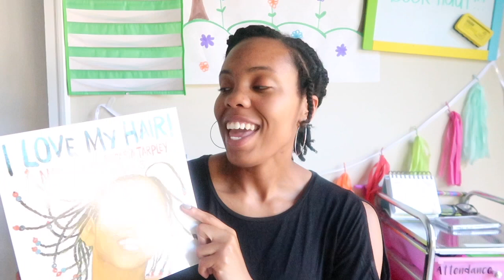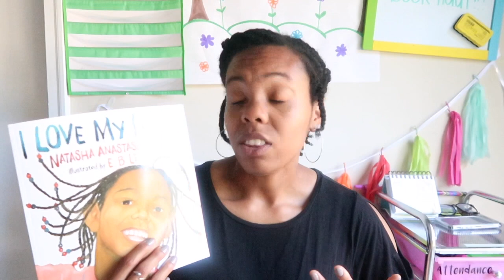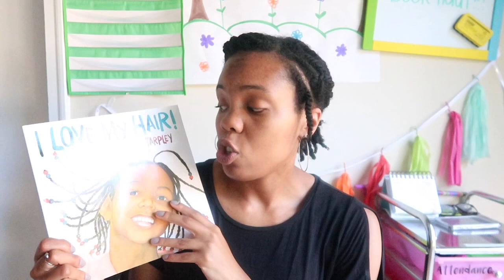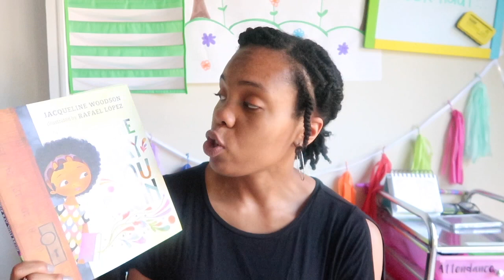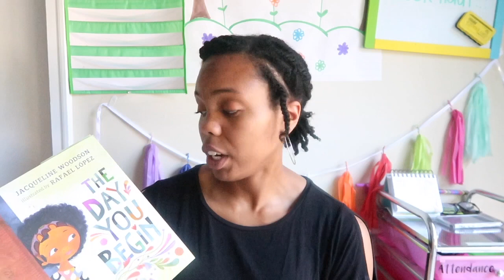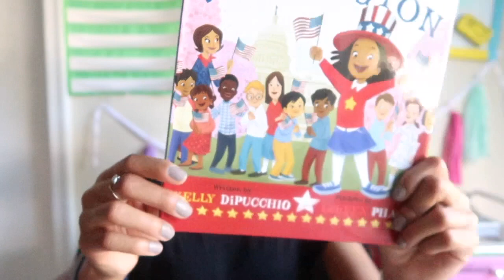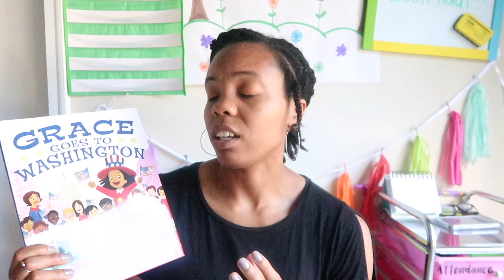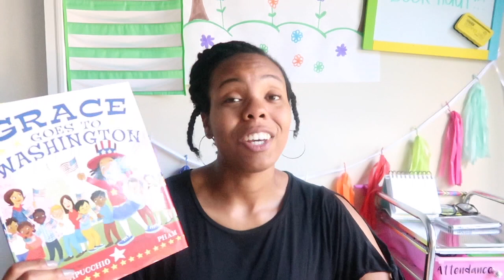Mini Book Haul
In my first-ever book haul, I share 3 books that I am using to update my classroom library to represent the students that I teach. I hope you enjoy this video! Thank you so much for your continued support! -Sharidan :)

BOOKS MENTIONED:
I Love My Hair
The Day You Begin
Grace Goes to Washington